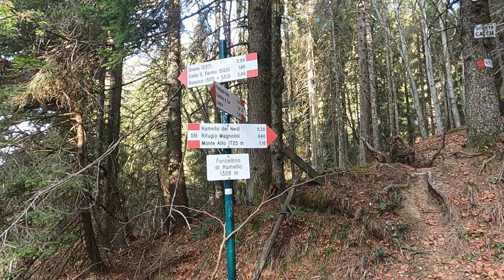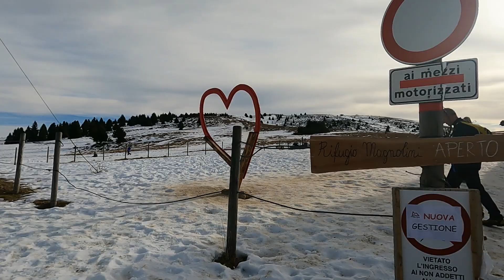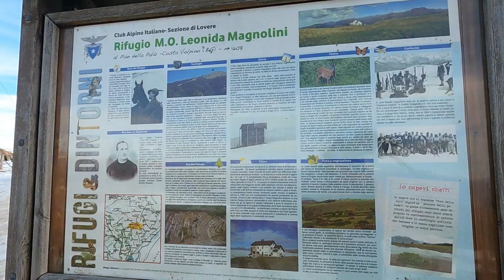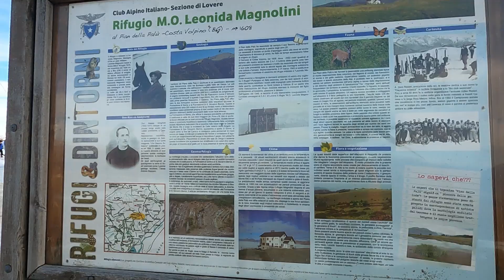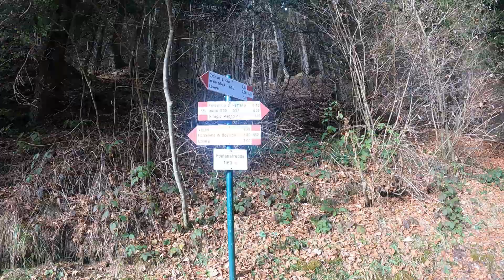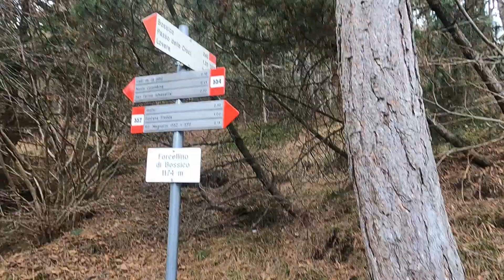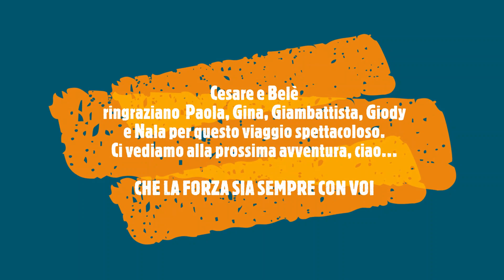In viaggio con Cesare e Belè: Bossico-Rif.Magnolini-Bossico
Domenica 2 Gennaio 2022: un viaggio spettacoloso immersi in una natura fantastica, 4h e 30 minuti di cammino condensati in 23 minuti, circa 20km in cui Cesare e Belè la fanno da padroni